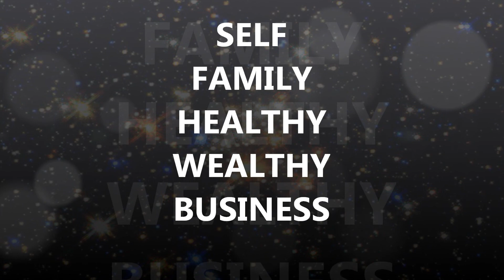Azam Gemilang Group M17